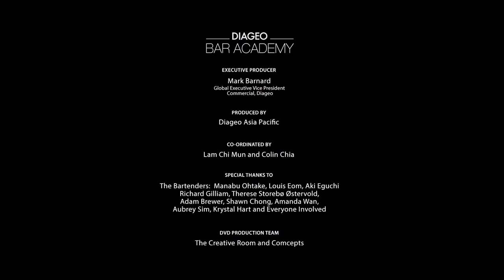Bucks Fizz Recipe: The Ultimate Champagne Cocktail 🍊🥂 | Diageo Bar Academy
The Buck Fizz cocktail offers a delightful combination of flavors and textures. The effervescence of the champagne dances on the palate, while the citrusy and refreshing orange juice adds brightness and a fruity twist.

The resulting cocktail is a sparkling and invigorating experience. The Buck Fizz cocktail is a versatile choice that can be enjoyed for various occasions. It is perfect for brunches, celebratory events, or as a festive welcome drink.

The combination of champagne and orange juice creates a vibrant and uplifting drink that is sure to please. So, lets get to it!

RECIPE
80ml fresh orange juice
40ml chilled  champagne

PREPARATION:
Add two parts orange juice to a champagne flute
Add  one part chilled champagne
Stir with a bar spoon

Diageo Bar Academy is one of the biggest global training communities for bar professionals in the world. From accredited courses to insights and tips from top industry professionals, Diageo Bar Academy provides all you need to help raise the bar and your career!